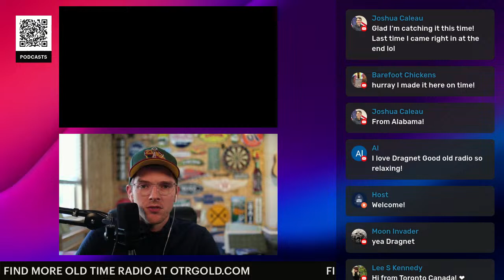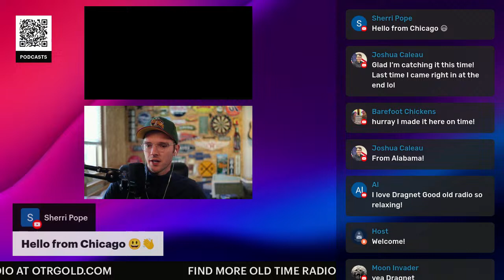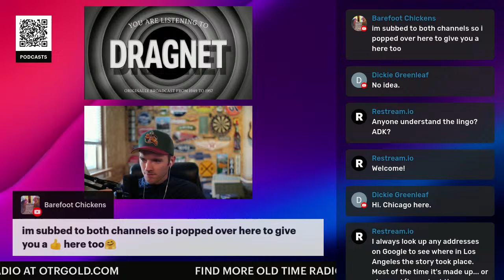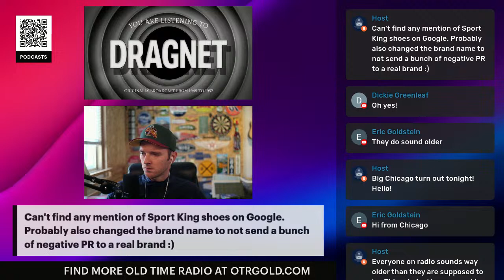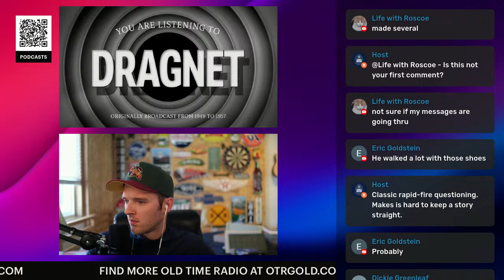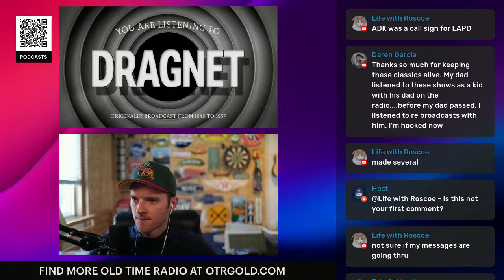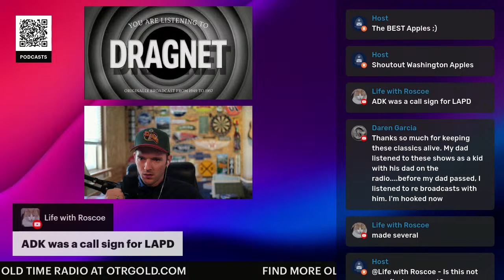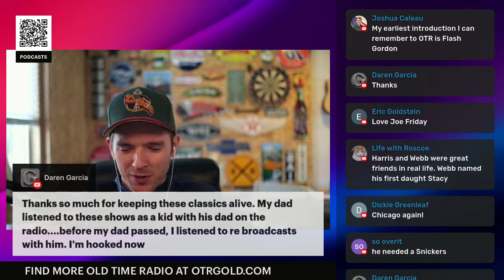Ep5 | "The Helen Corday Murder" | Dragnet | LIVE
Join us every Monday, Wednesday, and Friday as we listen live to every Dragnet radio episode currently available!

Find more Old Time Radio at OTRGOLD.COM

⭐ Keep Tuning In!